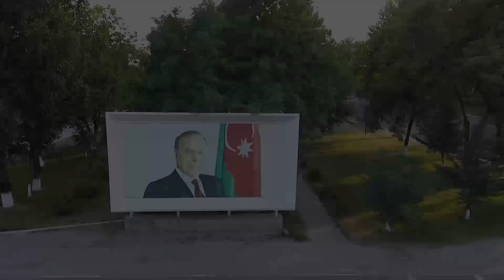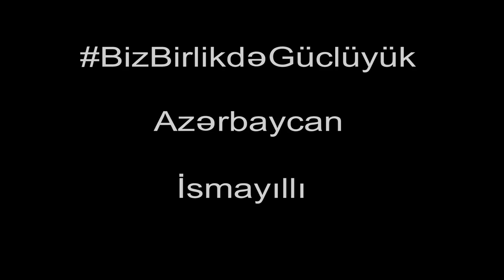İsmayıllıda sərtləşdirilmiş karantin rejiminin qaydalarına və tələblərinə tam şəkildə riayət olunur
İsmayıllıda sərtləşdirilmiş karantin rejiminin qaydalarına və tələblərinə tam şəkildə riayət olunur - VİDEO